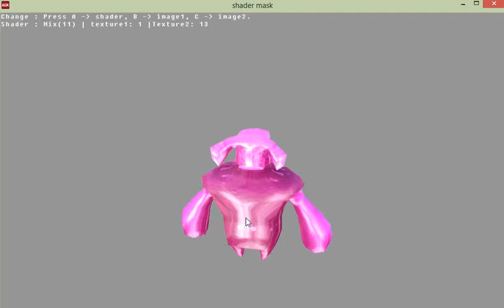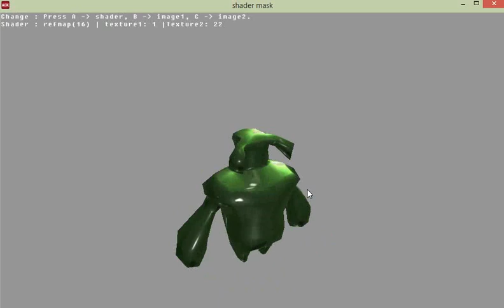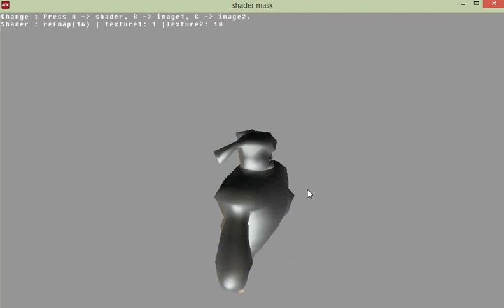shaders in AGK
Just some test with shaders for AGK2 (AppgameKit by TGC), for my next 3D adventure/RPG game on Android (Dragonia or Puf & Squeeze).